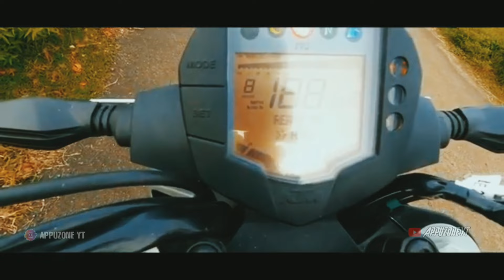real GT ഇനിമുതൽ rider GT ആയിരിക്കും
full video link 👇

real GT channel link 👇🆗